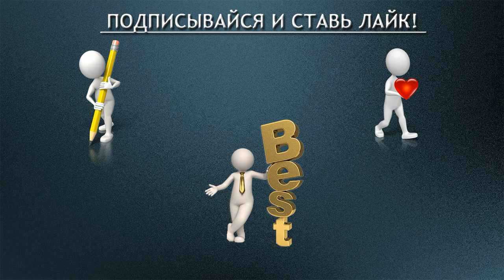Глава 1 - Связь с Источником. Искусство правильных решений.